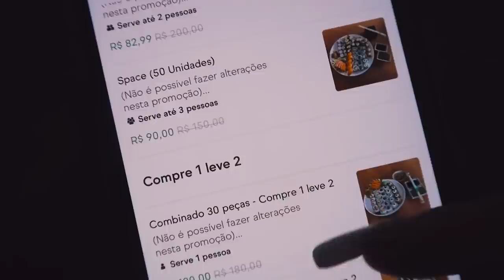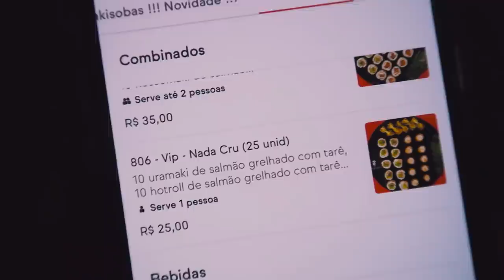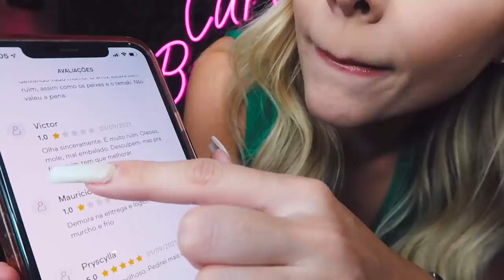PROVEI SUSHI DE 1 REAL - JAPONÊS DE 1 REAL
Provei o sushi de um restaurante japonês em que tudo custa R$ 1,00.
Gostei???